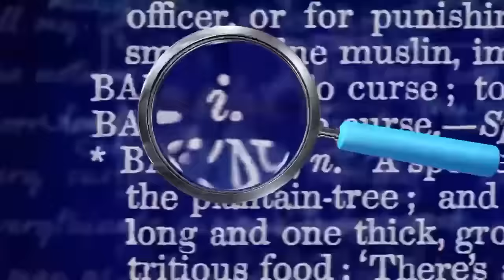QI XL Full Episode: R Animals | Series R With Tom Allen, Ed Gamble and Maggie Aderin-Pocock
QI XL Full Episode 13: R Animals | Series R With Tom Allen, Ed Gamble and Maggie Aderin-Pocock